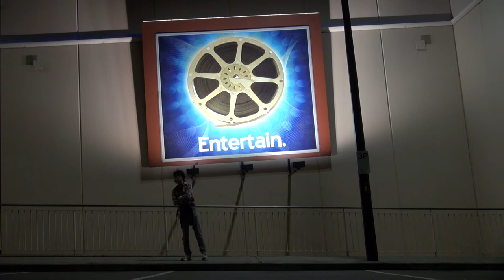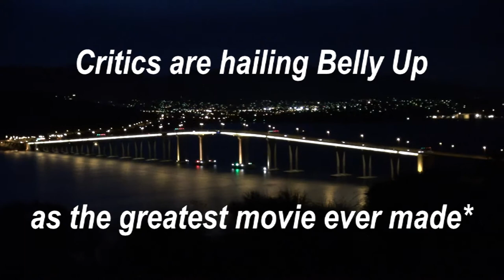Belly Up Trailer (2014)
Belly Up - a film by Sam Upton
Made in Tasmania